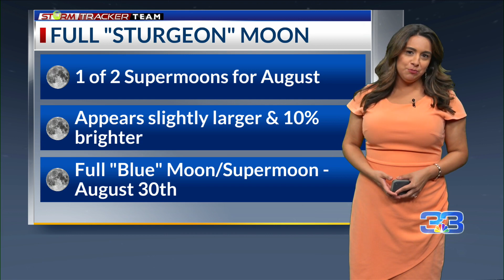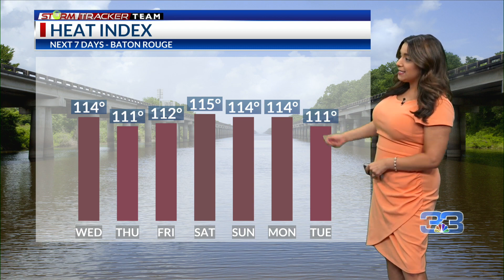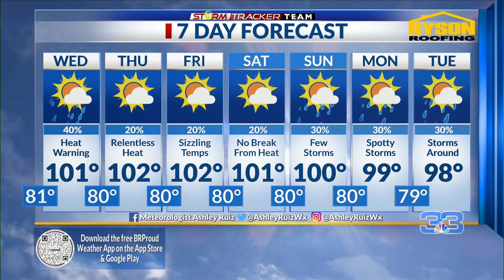StormTracker Weather Forecast (August 1, 2023)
Chief Meteorologist Ashley Ruiz has your Greater Baton Rouge area forecast.